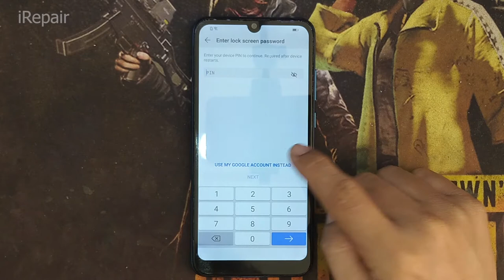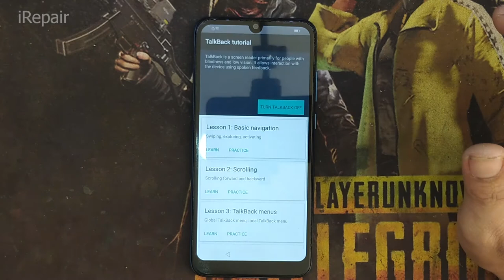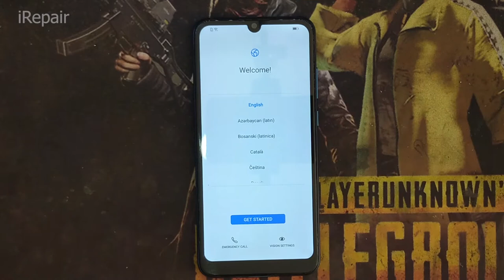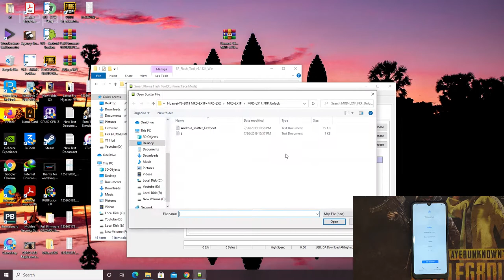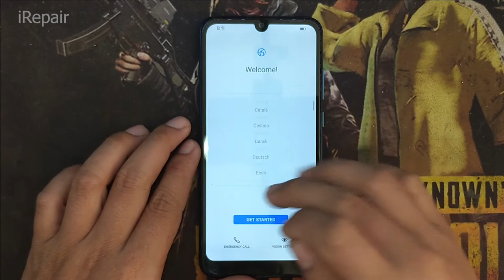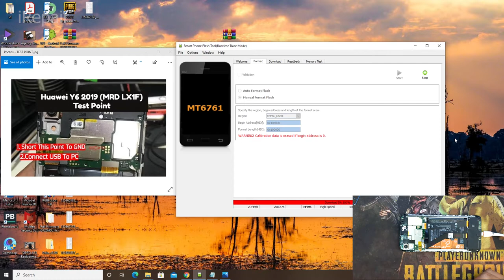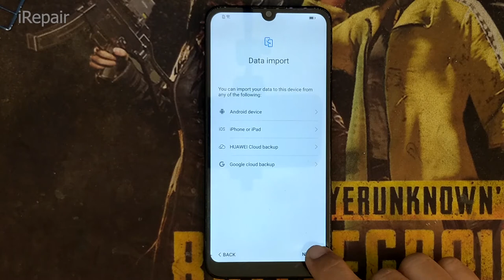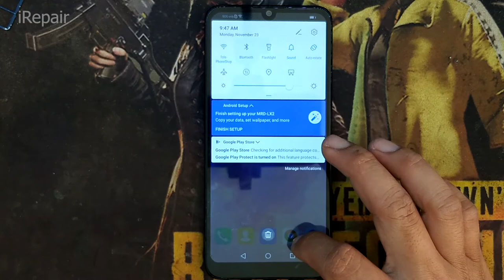Huawei Y6 Pro 2019 MRD-LX2+MRD- LX1 FRP Bypass No Risk